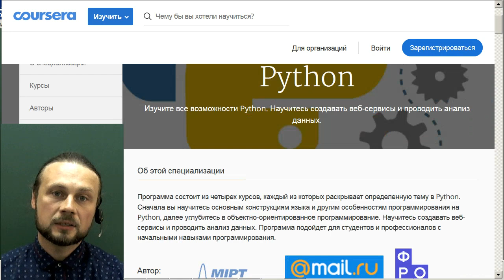Специализация "Программирование на Python" на Coursera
Дорогие студенты!
Многие спрашивали у меня про то, какую практику по Python я порекомендую.

Ура! Наконец-то! На Coursera открылась специализация "Программирование на Python".

2-й курс специализации, "ООП и паттерны проектирования в Python", подготовили преподаватели кафедры информатики МФТИ, в том числе и я. Для нас это был большой многомесячный труд. Поэтому я очень рад, что могу, наконец, поделиться с вами его результатом! Курс получился сложный, но, надеюсь, что он вам понравится!

Приглашаю к прохождению нашего курса на Coursera и всей специализации в целом!

//Хирьянов Тимофей Фёдорович, преподаватель кафедры информатики МФТИ